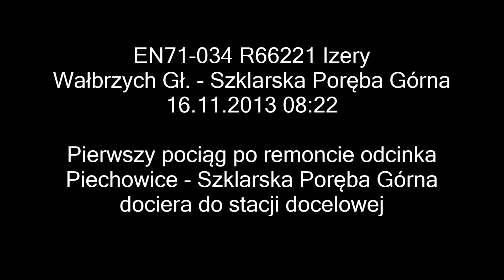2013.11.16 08:22 Szklarska Poręba Górna
EN71-034 jako R66221 Izery Wałbrzych Gł. - Szklarska Poręba Górna dociera do stacji docelowej jako pierwszy pociąg po remoncie odcinka Piechowice - Szklarska Poręba Górna linii 311